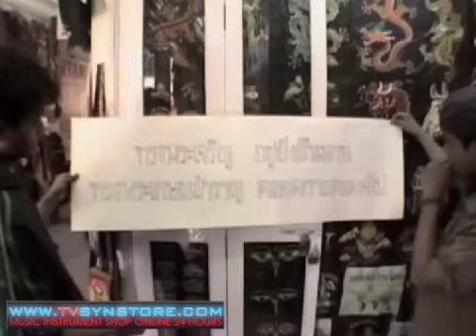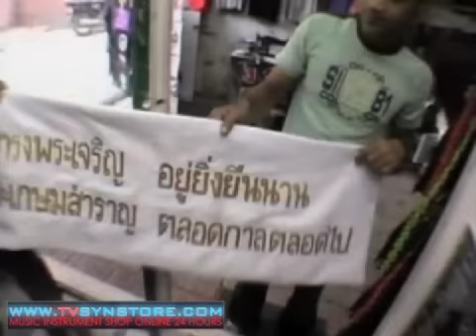The Story of Achievement 1